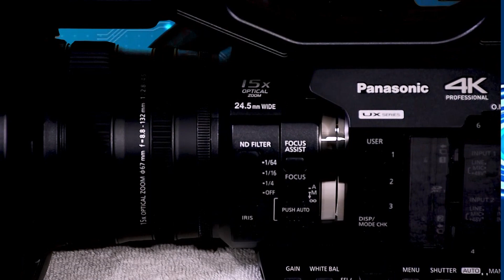Panasonic AG-UX90 4k Unboxing | தமிழ் | New Tech | Tamilvision TV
A review of Panasonic's low cost 4K (UHD) ENG-style camcorder, and comparison with the features of its more expensive counterpart the AG-UX180 as well as the curious UK pricing on the HC-X1. The review includes sample 4K footage, low light, zoom and OIS (stabiliser) tests.

       The Panasonic AG-UX90 4K/HD Professional Camcorder records UHD 4K at up to 30p, and FHD up to 60p in variable frame mode. The camera supports 59.94, which is analogous to NTSC, making the camera compatible with US broadcast standards. Featuring an integrated 15x optical zoom lens and a 1" type sensor, UHD, and HD in MOV, MP4. The camera is also capable of recording HD in the AVCHD format.

The AG-UX90 offers gamma settings for eight different scenarios, and manual control rings for iris, zoom, and focus. To monitor the status of all settings, and to perform critical focusing functions, the camcorder features both a high-quality 3.5" LCD touch screen and a full-color LCoS 0.24" viewfinder with 1,560,000 dots of resolution. It incorporates two SD slots that allow for simultaneous recording in UHD and HD. You can also choose relay recording, which allows the recording to shift from one card slot to the other as the card fills up.

# No.1 Tamil Entertainment Channel